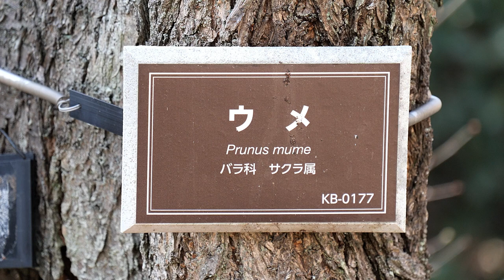[4K] 国営昭和記念公園の花便り2019春（梅の第2回）3月2日Flower from the National Showa Memorial Park plum No.2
梅も盛りを過ぎた物もあればこれから開花するものと様々です。今が盛りと思いますが、やはり、これから咲こうとしている物は、見ていて綺麗ですね。
でも、河津桜はやっぱり綺麗だなー。外の桜はまだお休みの様です。福寿草も綺麗でした。
国家昭和纪念公园2019春（第2梅）3月2日的花
สวนดอกไม้แห่งชาติอนุสรณ์โชวะ 2019 ฤดูใบไม้ผลิ (2nd พลัม) 2 มีนาคม